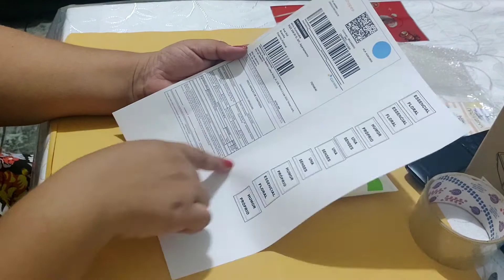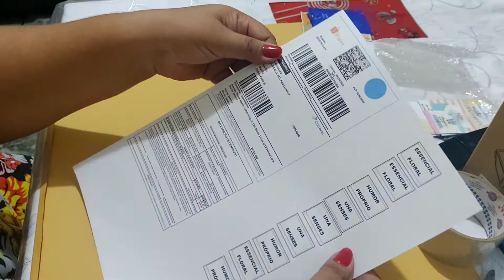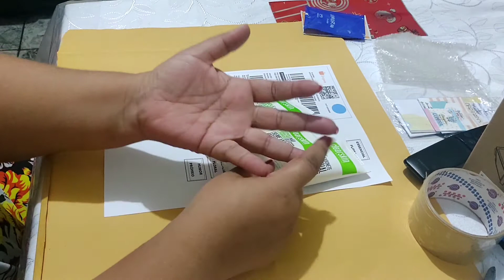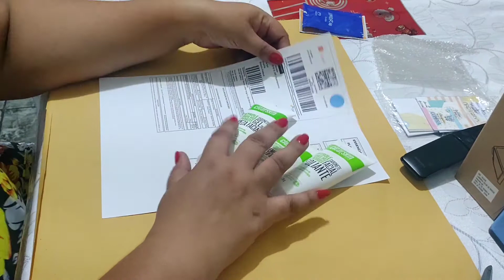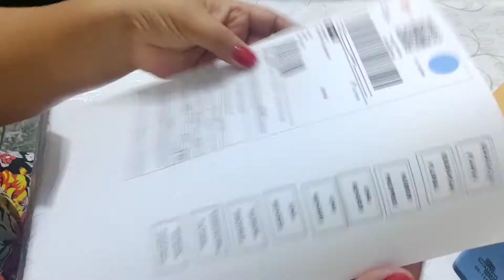SHOPEE NA PRÁTICA